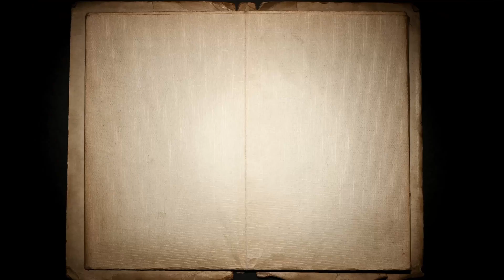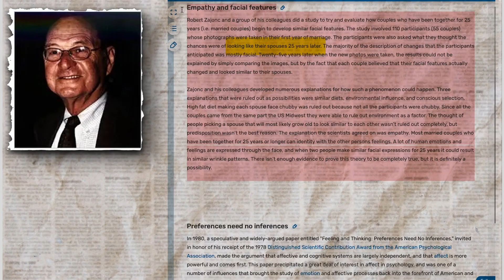Why Do Couples Look Alike?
Couples that spend decades  together, begin to look like each other.

It is human nature to seek what’s familiar because what’s familiar is predictable and that is an important aspect to build trust. Hence due to a subconscious recognition, we tend to like others that look like us or our parent. Specifically the parent of the opposite gender. And this isn’t just a Freudian concept, this is coming from current research.

Psychologist Robert Zajonc studied Photographs of couples and found that after 25 years of being together, couples started to look alike.

Reason - Spending time with each other increases empathy. Human emotions are communicated via facial expressions. We smile when we are happy, frown when we are sad, and knit our eyebrows when we are angry. A couple that has been together for long, learns to mimic each others expressions in the process of empathising.